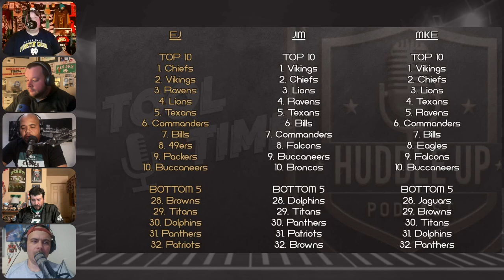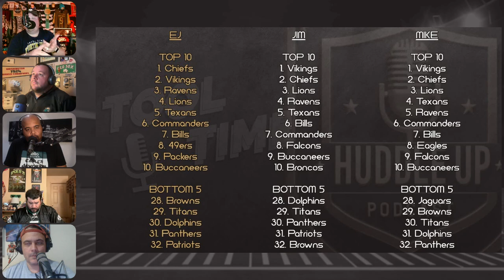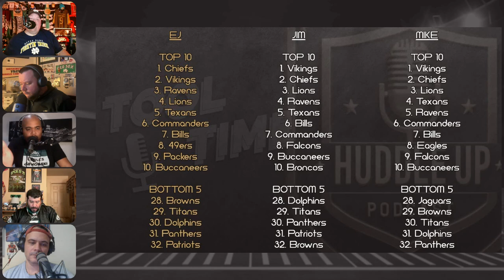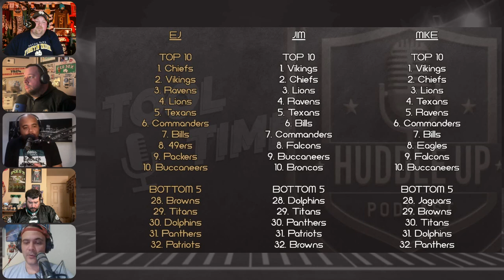NFL Week 6 Power 10/Bottom 5 | Huddle Up Podcast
FULL EPISODE